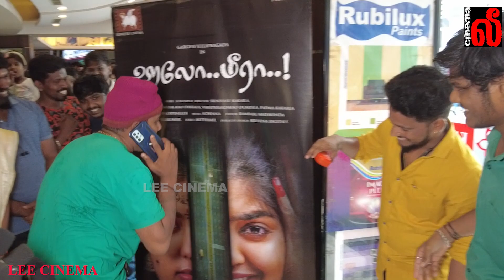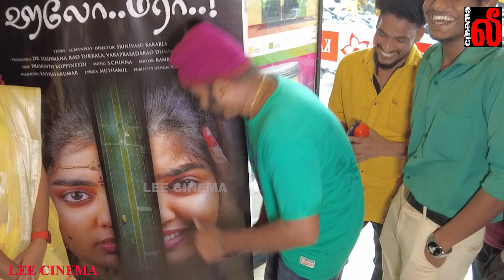கதாநாயகிக்கு முத்தம் கொடுத்தல் COOL சுரேஷ் - ஹலோ மீரா Movie review Cool suresh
ஹலோ மீரா Movie review Cool suresh